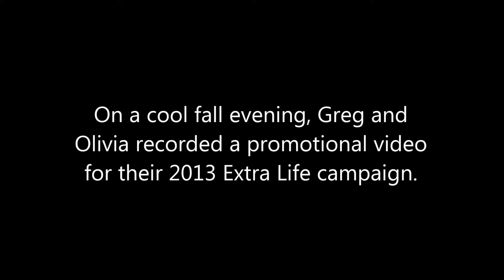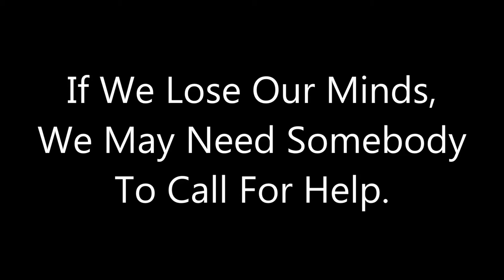Greg And Olivia's Extra Life Marathon Video Outtake Reel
Join us November 2nd at 8am CST as we play more than 25 games in 25 hours to benefit the Children's Hospital of Wisconsin. Along with raising funds for an excellent cause, we'll be raffling off tons of awesome stuff, like whole games on Steam, Rock Band DLC for Xbox 360, collectibles, swag, pizza, beer, and even a free pass to the Midwest Gaming Classic! Click on the link above to contribute now! Thanks!